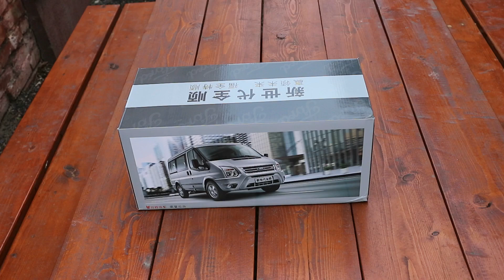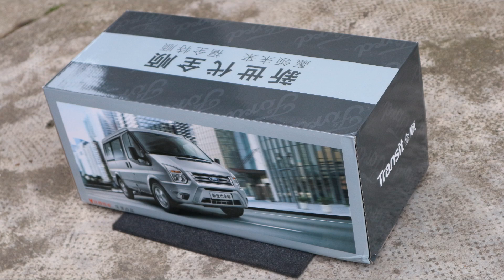1:18 Ford Transit mkIII facelift - China model [Unboxing]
1/18 Ford Transit mkIII facelift, silver

Manufacturer: China model

Features:
- Steerable front wheels
- Openable doors, side door, hood, back cover
- Foldable seat backrests
- Working suspensions

Guest car:
- Volkswagen Sharan 2.0 TDI 2010, Brown metallic - Minichamps (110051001)
- Ford Escort Mk3 1.6 GL Saloon 1981, Arctic blue - SunStar